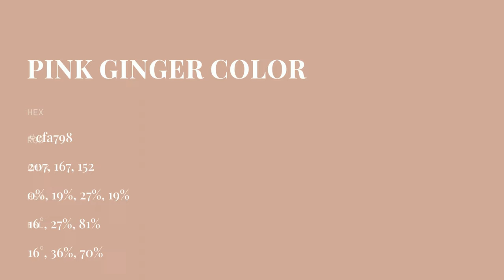Pink Ginger color cfa798 hex color - Red color - Cool color cfa798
What color is Pink Ginger ? cfa798 hex color - Red color - Cool color cfa798

Hex cfa798 Color Code is also known as Pink Ginger color.

Hex cfa798 Color code in RGB color code model is created after adding 81.18% red color, 65.49% green color and 59.61% blue color.
Hex cfa798 Color code in CMYK color (process color) code model is generated after subtraction of 0% cyan, 19% magenta, 26% yellow and 18% black.